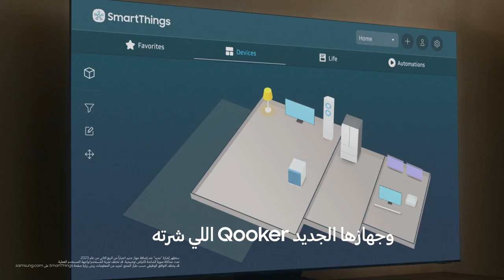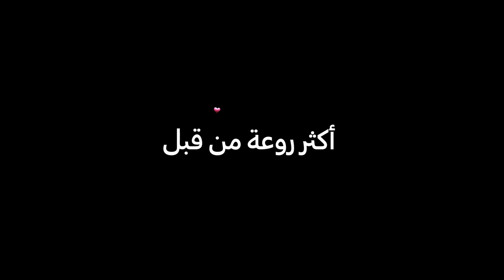سامسونج | استمتع باتصال فوري مع Neo QLED 8K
مع SmartThings، تلفزيونك وكل أجهزتك المفضلة بتكون متصلة مع بعض – وتسهّل حياتك!

خلك مرتاح و خلّص أمور بيتك بضغطة زر من مكانك مع SmartThings.